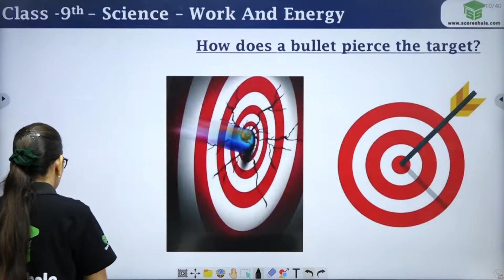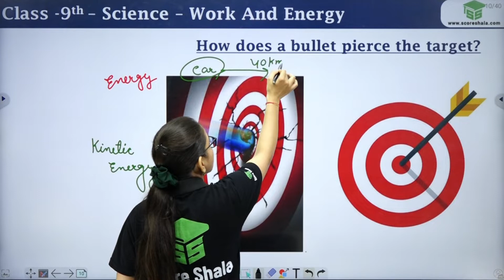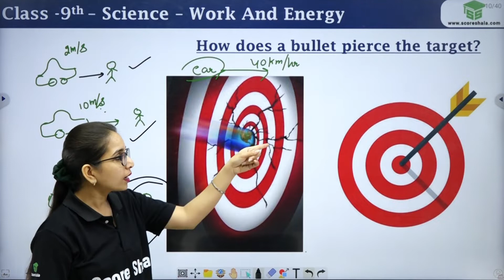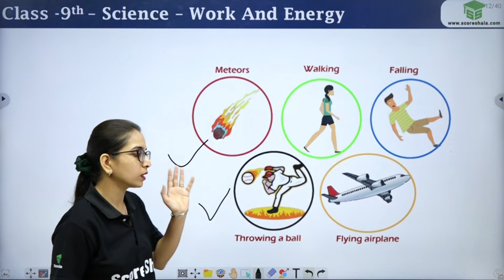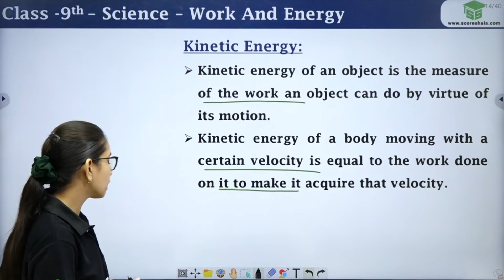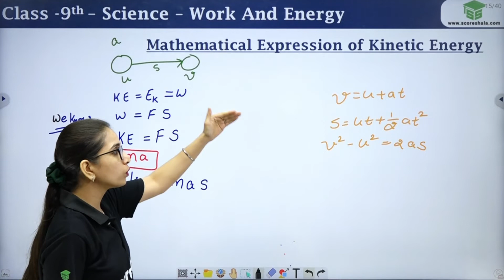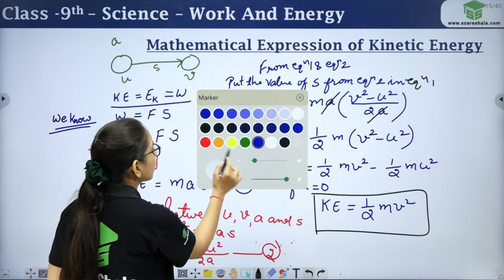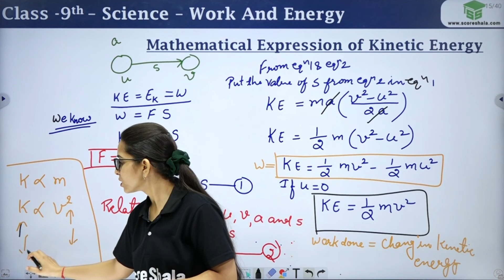Kinetic Energy Class 9 - Physics (Science) Chapter 11 | Work And Energy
✅Class: 9
✅Subject: Physics
✅Chapter: 10
✅Topic Name: Kinetic Energy

👉 In this video, we're discussing kinetic energy and how it is used in everyday life. We'll also look at work and energy, and discuss how they are related. Finally, we'll look at a example involving kinetic energy in class 9 physics.

If you're looking to learn more about kinetic energy and work and energy, then this is the video for you! In this lesson, we'll discuss these concepts in depth and provide you with a concrete example to illustrate how they are used in the real world. By the end of this video, you'll have a better understanding of what kinetic energy is and how it is used in everyday life!